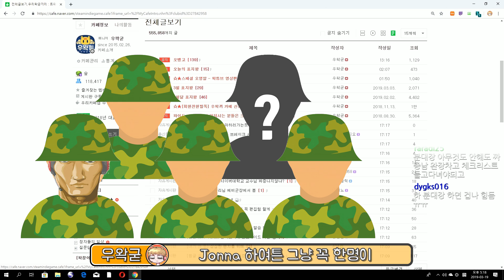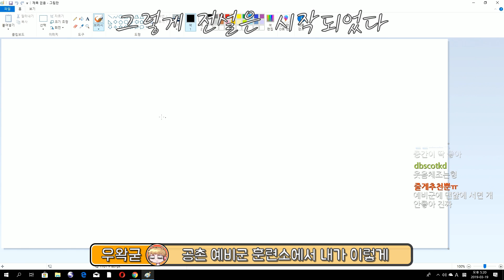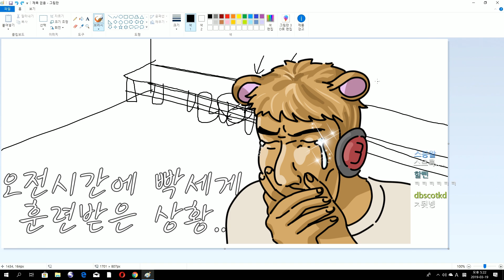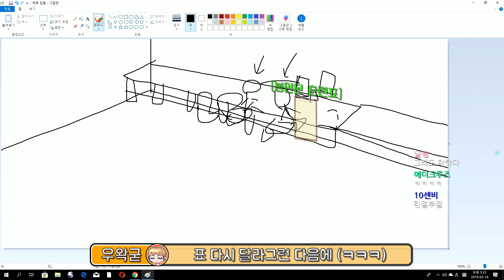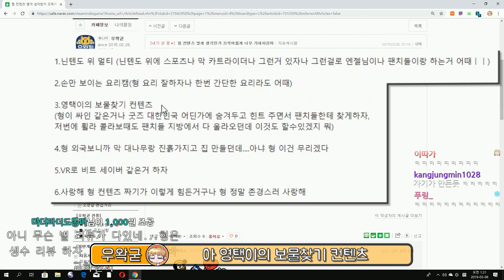예비군에 가서 잃어버린 물건 - 왁굳의 노가리